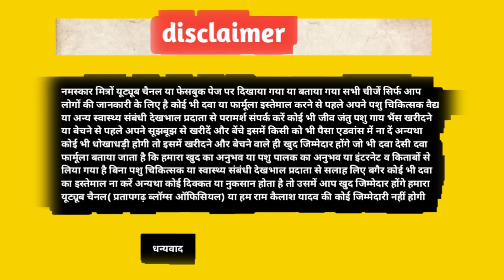गाय क्रॉस के पांच महीना हो गया कैसे पता करें गर्भवती है या नहीं | KP-151 | gaay bhains garbhvati ?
- Follow करें -

1 - my facebook page -

2 - my Instagram id

3 - my krishify -

नमस्कार 🙏 *Pratapgarh Blogs* जी ने *कृषिफाई ऍप* पर आपको बुलाया है।

*90 लाख* से अधिक किसानों के समृद्ध परिवार से अभी जुड़ें और उन्नत किसान बनें। 👨‍🌾💰

आपको इस ऍप पर कृषि सम्बंधित *खरीद-बिक्री* से लेकर *मौसम*, *मंडी भाव*, *फसल* की सारी *जानकारी* मिलती है इतना ही नहीं *कृषि वीडियो* के माध्यम से आप सारे *टिप्स और ट्रिक्स* भी जान सकते हैं। 🤩 🤩

5 - my Watsapp Channel -

नमस्कार आप देख रहे हैं प्रतापगढ़ ब्लॉक्स ऑफिशियल हमें राम कैलाश यादव आज किस वीडियो में हम बात करने वाला हूं वहां पर जो लाल गए देख रहे हैं इस गाय को क्रॉस कारण पूरा 5 महीना हो गया है लेकिन जो किसान है उनका कहना है कि यह पता नहीं हो पा रहा है एक गर्भवती है या खाली है अगर हमारे पशु गर्भवती है तो कैसे पता कर सकते हैं अगर गर्भवती नहीं है तो कैसे पता कर सकते हैं एक किस पार्ट 151 है गाय भैंस को चेक करने का बहुत आसान तरीका इस वीडियो में बताया गया है एक किसान उत्तर प्रदेश से वीडियो भेजे हैं इस वीडियो में पुरी जानकारी दिया गया है

cover topic -

gay bhains gabhin hai kaise pata kare

gay bhains garbhvati hai ya nahin kaise check karen गाय भैंस

gaay bhains garbhvati hai ya nahi

bhains gyabin hai ya nahi

bhains babhin hai kaise pata kare

gaay garbhvati gabhin ya pregnant hai ya nahi

gaay bhains garbhvati hai ya nahi kaise chek

gaay ko kaise check kare

bhains garbhvati hai ya nahi

gaay garbhvati nahi hai

bhains gabhin hai ya nahi

cow pregnancy check karne ka tarika

Gaay Bhains ko cross ke baad pata kare garbhvati hai ya nahi

Gaay Bhains ko ai baad kaise pata kare garbhvati hai ya Nahi

                                   धन्यवाद